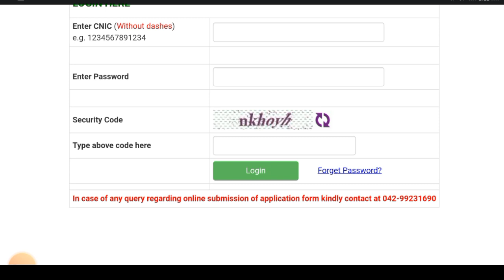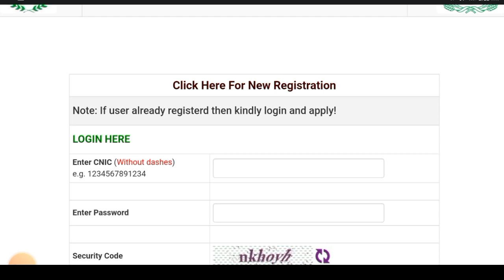PEF Waly KisKo Select Karty Hain? Invigilator Jobs 2022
Punjab education foundation (PEF) has announced new vacancies for Invigilator jobs. Males and females can apply online at pef official website from their mobiles.